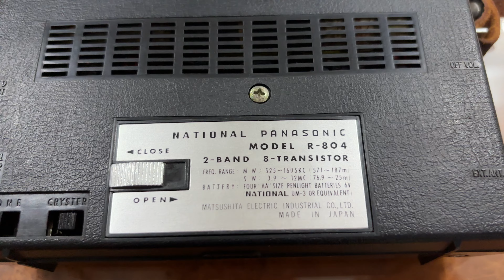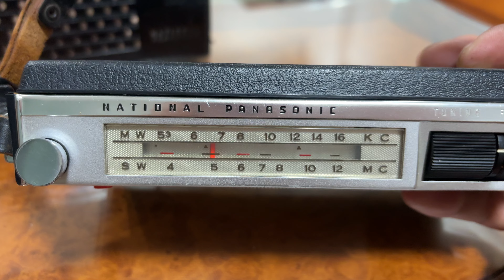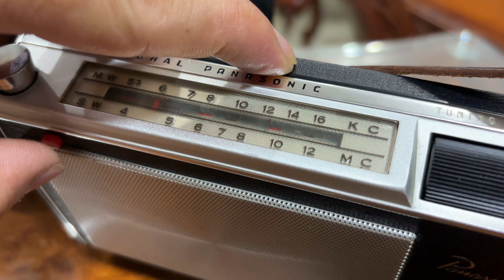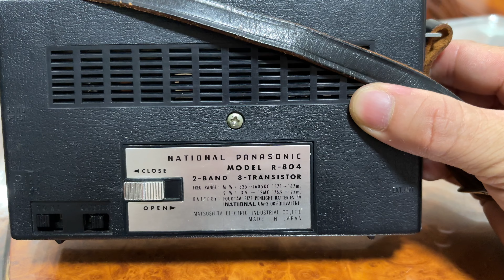Radio Cổ 1963 Quá Đẹp Chất lượng Cao National Panasonic R-804 (09016.95.05.95)